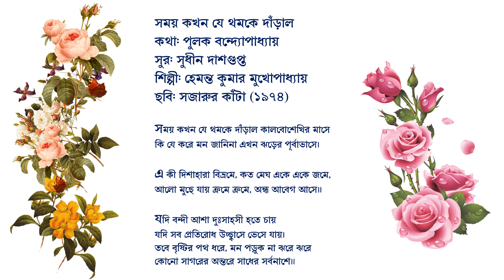সময় কখন যে থমকে দাঁড়াল - হেমন্ত কুমার মুখোপাধ্যায়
সময় কখন যে থমকে দাঁড়াল
কথা: পুলক বন্দ্যোপাধ্যায়
সুর: সুধীন দাশগুপ্ত
শিল্পী: হেমন্ত কুমার মুখোপাধ্যায়
ছবি: সজারুর কাঁটা (১৯৭৪)